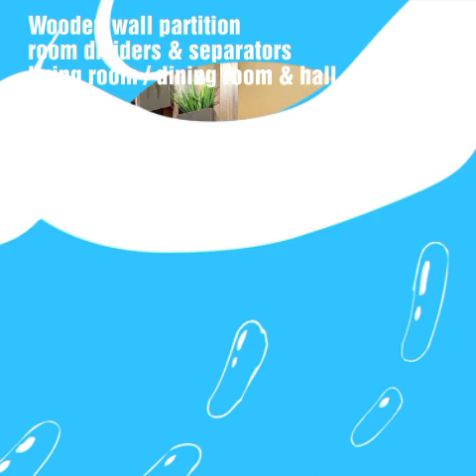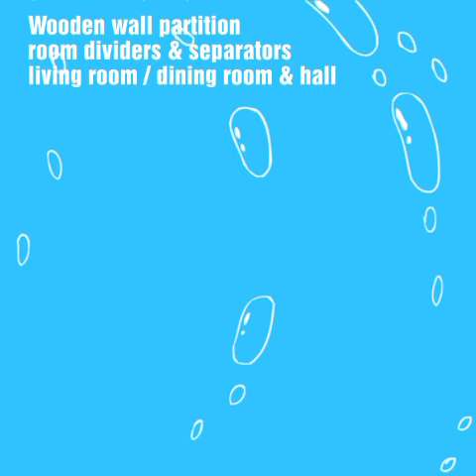New Wooden Partition Designs Between living Dining#Wall partition in Drawing Room/Hall Indian Homes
New Wooden Partition Designs Between living Dining#Wall partition in Drawing Room/Hall Indian Homes@woodentrend6474

Wooden Partition Designs Between living Dining#Wall partition in Drawing Room/Hall Indian Homes@woodentrend

Build a partition wall in less than 30 seconds!

Wooden Partition Designs between living dining | wall partition in drawing room/hall indian homes

Creative ways to separate spaces using Wooden Room Dividers

DIY Modern Room Divider | Home Improvement